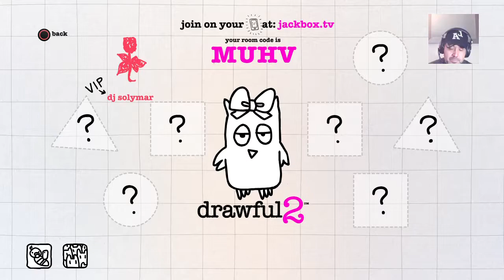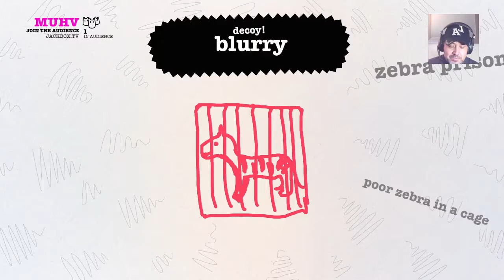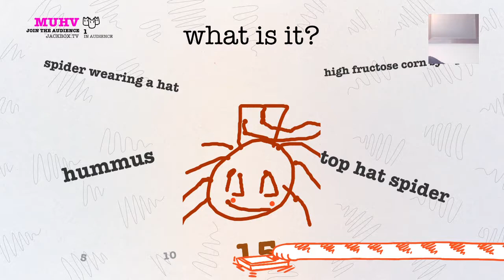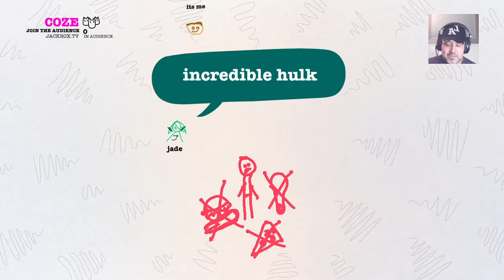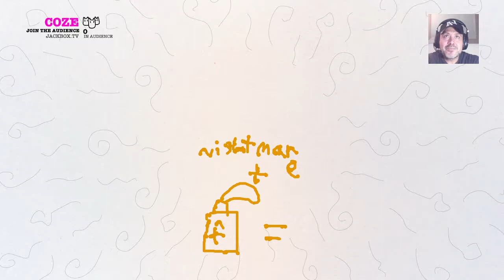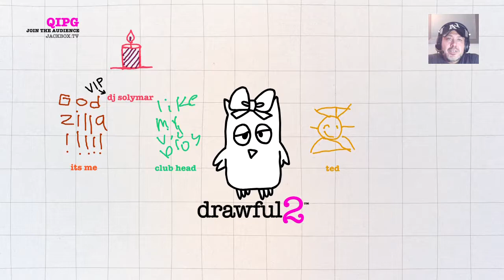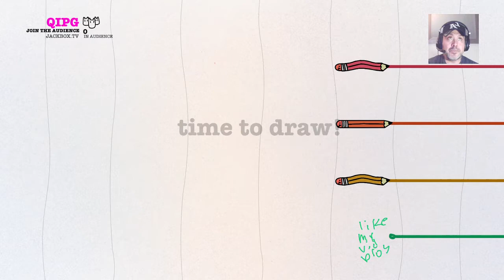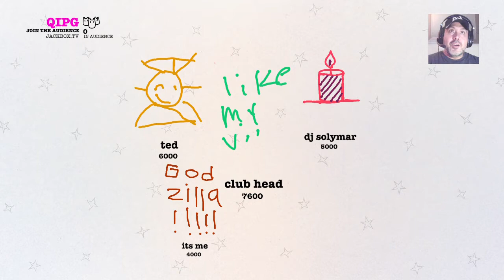Drawful 2 : (Livestream) Dag nabit!!!! Internet!!!